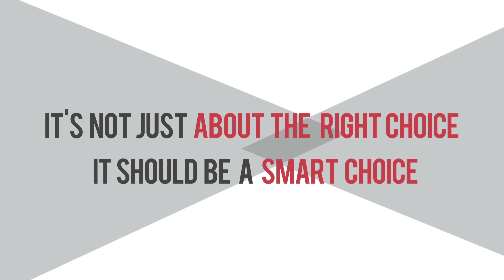faculty of MBA Tech. at Mukesh Patel School of Technology Mgt. & Engg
he course of study for the Master of Business Administration in Technology, MBA-Tech. shall extend over five years consisting of ten semesters.

Career Opportunities-
After successful completion of this programme, these "Technomanagers" who have acquired a combined knowledge of engineering and management will be able to contribute effectively to the business objectives. MBA-Tech is the course of the future.